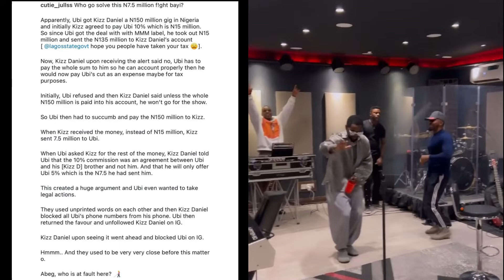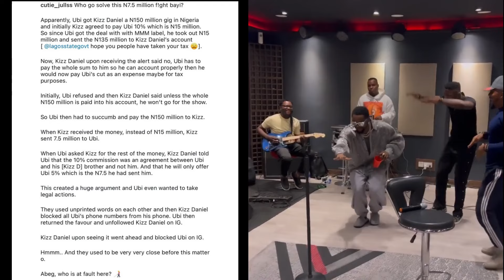Actress Esther Criticizes Fredrick Leonard for Skipping Late Jnr Pope's Funeral, kiss Daniel vs ubi